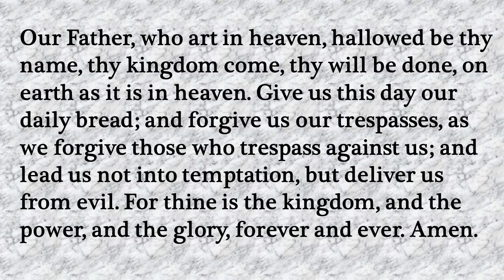Our Daily Devotion for May 10, 2021